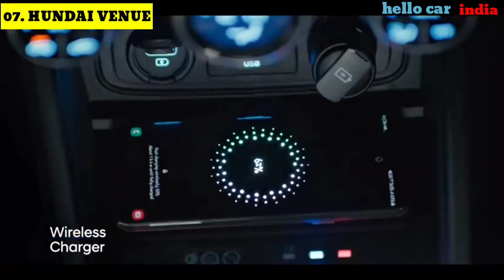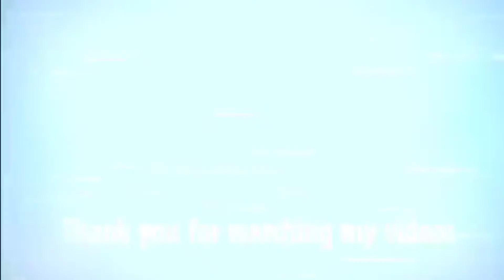Top 10 selling car in september 2021 {hello car india]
jai shree ram l dosto welcome back and
 in this new  epsiode
we will know about top 10 best selling car
 in september 2021 in this session

In case I Forgot to Give you Credits or You Want to remove your Content then please feel free to write to I will definitely Get Back to You...